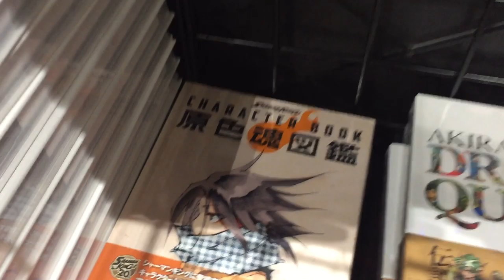I Had a BLAST in LA!! Anime Expo 2019 VLOG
This year I was lucky enough to be able to fly out to LA to kick it with some homies for a while and attend Anime Expo and I gotta say... I had a pretty damn good time. It was definitely an experience I'll never forget and I hope I'm lucky enough to do it again next year. I tried to vlog my experience as best as I could so hopefully you all like the video. I want to travel and vlog even more in the future so bear with me while I learn and improve. Anyway.. enjoy!

Support the Industry!!